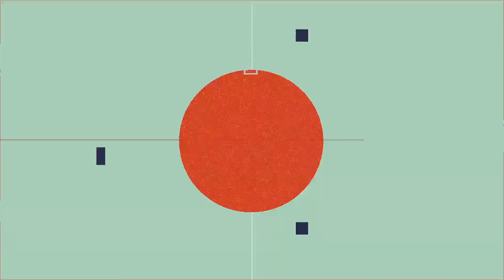475 BPM 12/8 Metronome